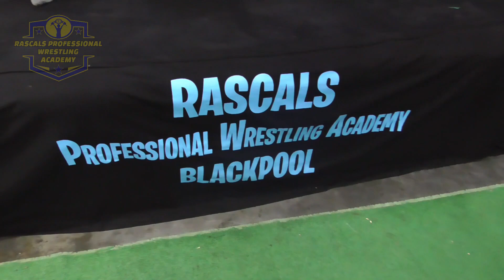Rascals Children's Christmas Show - Main Event - Joshee Vacay Vs Keyboard Warrior